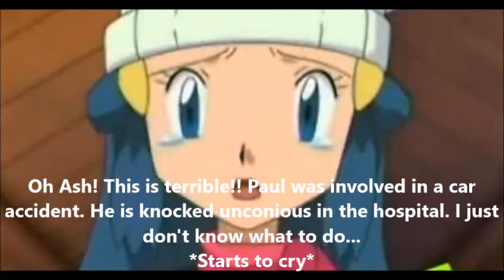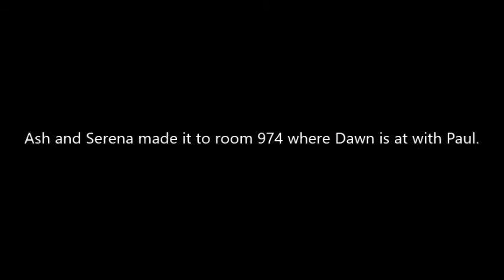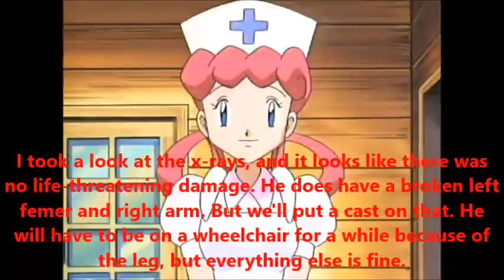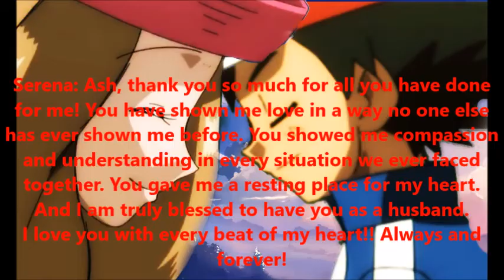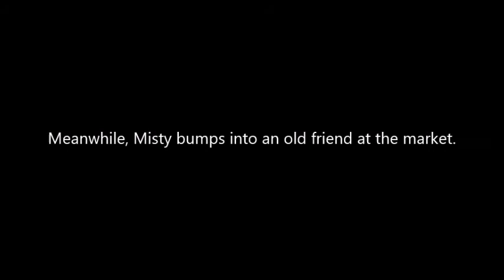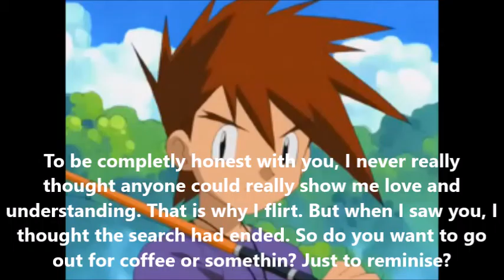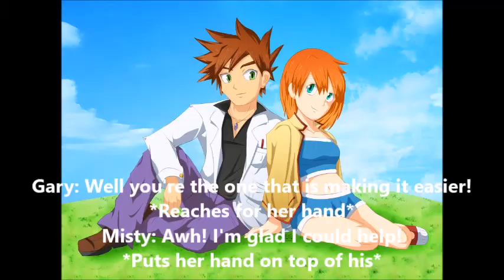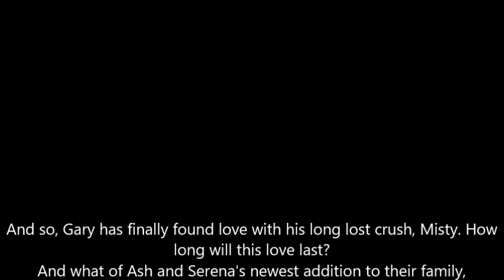Pokemon Pallet Town High School Episode XII (12)